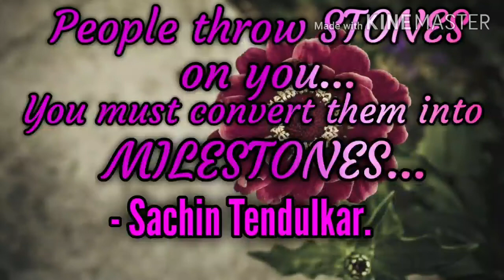Artificial vegetative reproduction (modern methods) | Asexual and sexual reproduction in plants.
The concepts of artificial methods of vegetative reproduction is explained under the sub-type of modern methods along with suitable examples. The advantages and disadvantages is also explained in tamil.